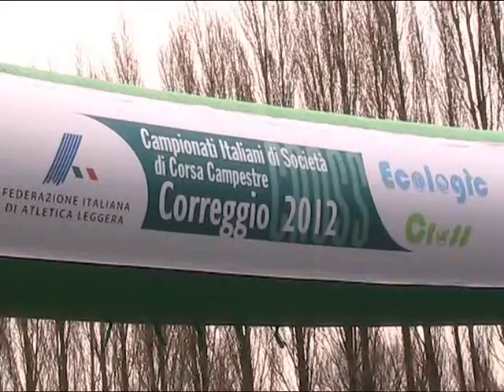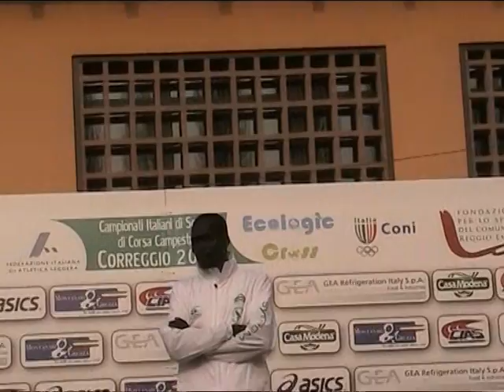CAMPIONATI ITALIANI CORREGGIO 2012 CROSS LUNGO UOMINI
Campionati Italiani di società di cross
Correggio (RE) 4 Marzo 2012
Cross Lungo Uomini